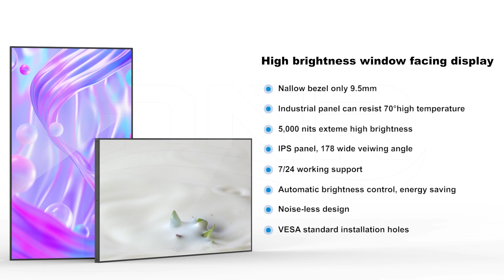pos android advertising display from DNR Display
POP android advertising display from DNR Display, Ultra-narrow bezel with optional capacitive touch screen, Support for Android and linux.